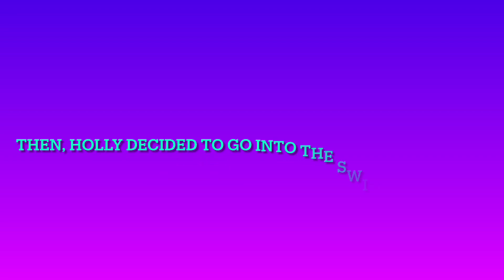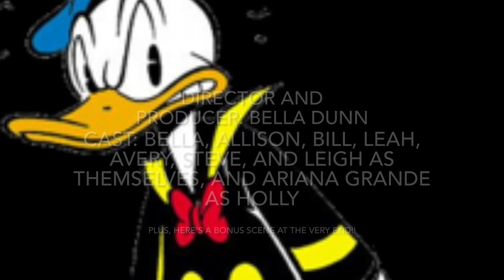Holly’s Squeaky Toy Adventure!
To my pleasant audience, I give you “Holly’s Squeaky Toy Adventure!”! Enjoy this very fluffy and pawsome film. 🐶